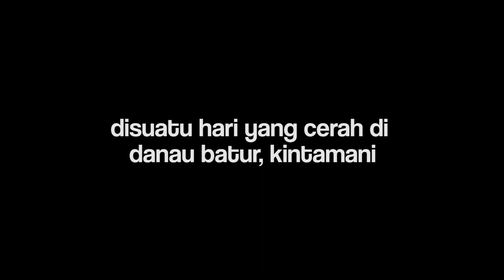Ngajak main ANJING KINTAMANI langsung di KINTAMANINYA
Halo lur, kali ini waktu kita mancing di danau batur, kami melihat anjing kintamani yang lagi berendam di danaunya. Anjingnya ramah banget!

Mau tau keseruan kami bermain dengan anjingnya? Tonton videonya sampe habis yaa.